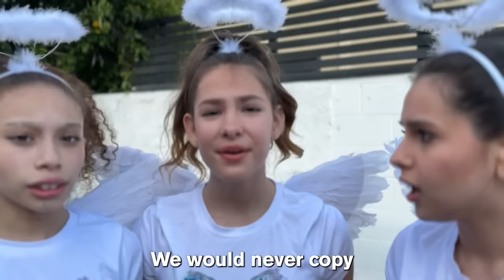GOOD Vs BAD Cheerleaders!**Emotional**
today the @THEROCKSQUAD becomes good and bad cheerleaders! they go head to head in cheer challenges to find out if good will triumph over evil! wait for the end for a touching emotional ending you won't want to miss! this trending challenge is viral on tiktok and on youtube trending page! @peja @anissienna @caylarose_music VS @Fayeknightly @nayelilovera @Giana_Rose have the best time doing dances, food challenges and spreading cheer to strangers! would you be a good or a bad cheerleader? do you cheer or do gymnaztics? what other famous youtubers should do this challenge? @jordanmatter 's daughter Salish would be a good cheerleader and so would @annamcnulty or @sofiedossi   We think @rebeccazamolo would be a funny bad cheerleader! @JazzySkye would be a good cheerleader!
watch @TheOhanaAdventure find twins for their kids!